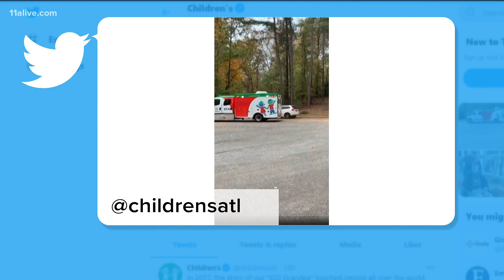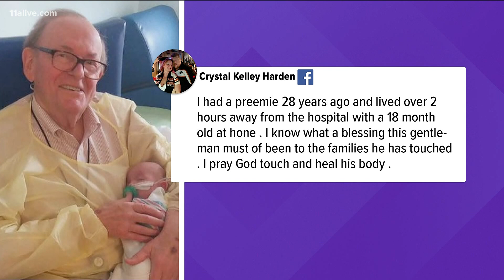Man who comforted babies at Children's NICU for years, now ill with cancer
The "ICU Grandpa" became an instant star in 2017 when his story was shared around the world.